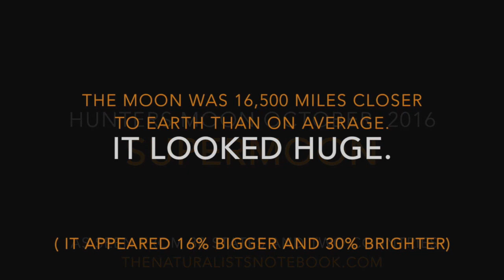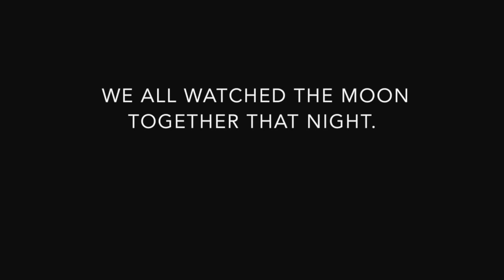Supermoon Across America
Here's how the October 2016 Hunters Moon Supermoon looked from 38 U.S. states and two countries. That weekend hundreds of Moon-watchers shared their photos—taken with everything from cellphones to telescopes—of the Supermoon on The Naturalist's Notebook Facebook page; these are some of those shots.